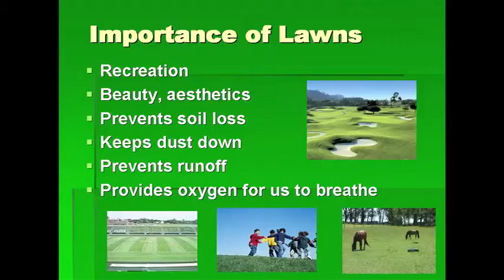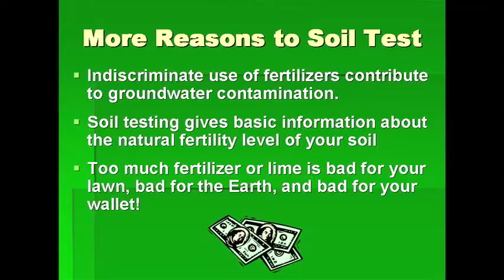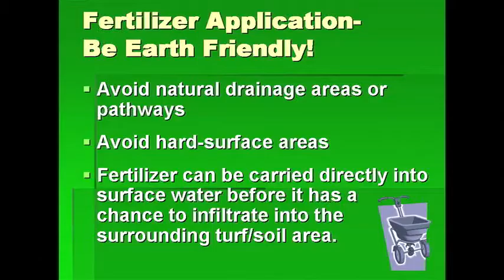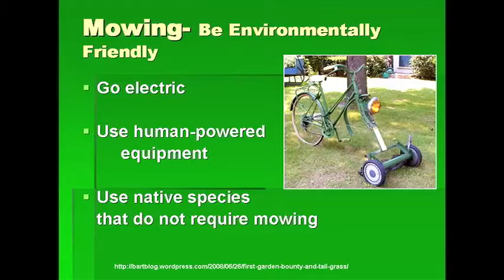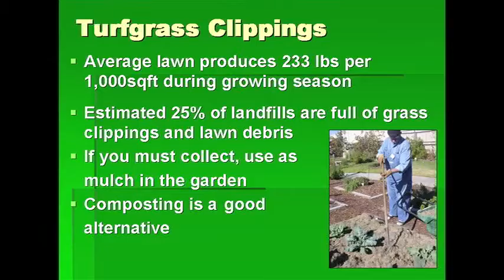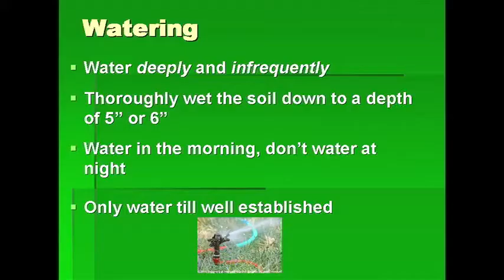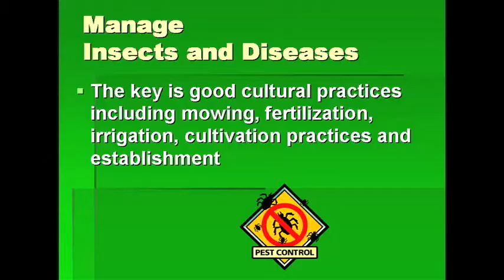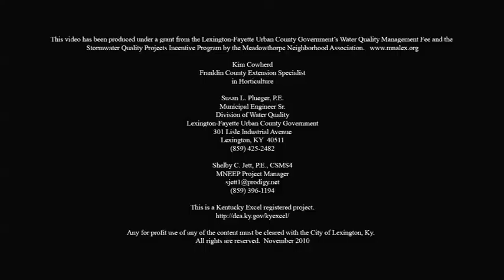Kim Cowherd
Lawn Care for the do it yourself person and the homeowner